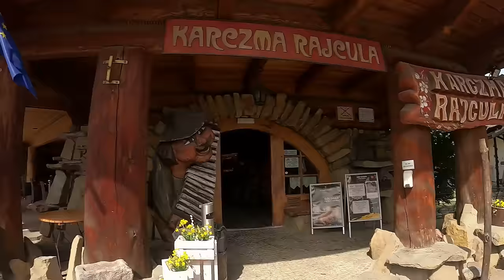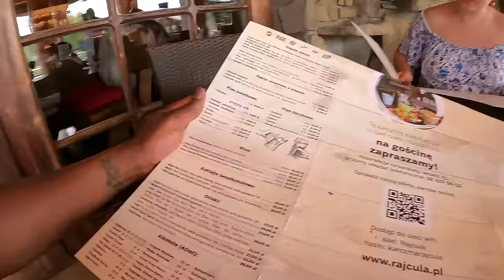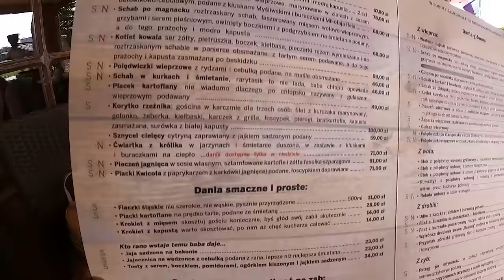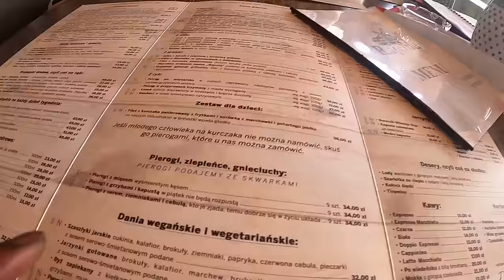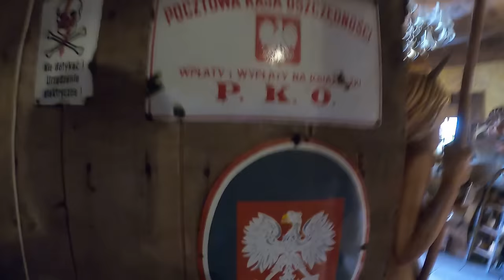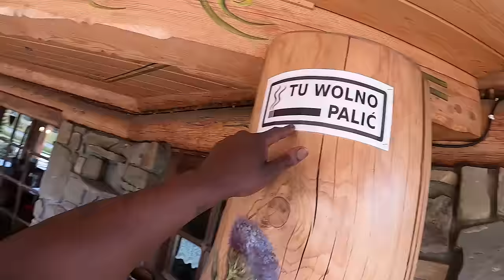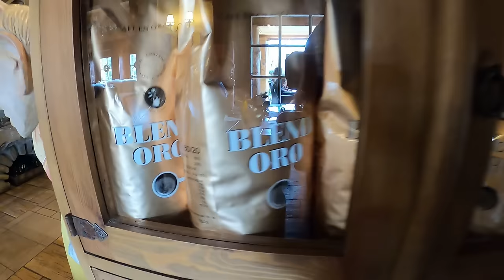UNBELIEVABLE Polish Silesian SPECIALITY From Karczma Rajcula in Paniówki 🇵🇱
In today's video my travels in Europe bring me to a village called Paniówki located in Silesia, Poland for a true traditional Polish food experience at a restaurant called "Karczma Rajcula".
As soon as my eye met with the restaurants architecture it blew me away. I was soo exited from what I saw because I am a big fan of wooden architecture and sculptures, and this specific restaurant was semi wooden with a bit of concrete, also strangely it had wooden sculptures of The Flintstones. The style of the restaurant reminded me of Hungarian wooden village houses with the straw roof on top. This restaurant was so big that there was enough space for kids to run and play in the playing area, also there are loads of seating area for venues such as parties and weddings etc... The restaurant was really comfortable and welcoming and the quality of the Polish food was unbelievable. My taste buds finally had the chance to taste the real Polish flavours an even the plates had traditional Polish decoration. Find out what is like by watching this video to visit a true Polish restaurant.

To receive a notification every time I upload a video on YouTube press the red subscribe button and the bell so you don’t miss out on a video from Andre Traveler.